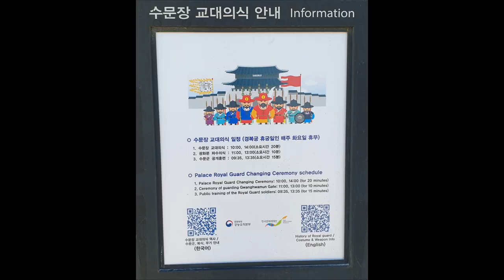광화문 파수의식 2022 | Ceremony of guarding Gwanghwamun Gate | 경복궁 | 매주 화요일 휴무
Ceremony of guarding Gwanghwamun Gate

2022년 11월 26일 광화문 파수의식